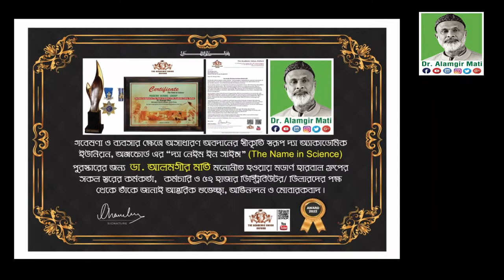পদ্মা সেতুর উদ্বোধনে শরীয়তপুরের মডার্ণ ফ্যান্টাসি কিংডমে ৩০% ছাড় Padma Bridge Modern Fantasy Kingdom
মোবাইলঃ ০১৯১-১৩৮-৬৬১৭
বিনা ভিজিটে চিকিৎসা নিন।
ডা.মুকুল-০১৭১২৫৬১৬৭৯
ডা.হানিফ-০১৭১৫২২৯৩৪৭
ডা.আসমা-০১৬৮১৩৫৫০৮৬
ডা.জুয়েল-০১৭১৬৫৬৪১০১